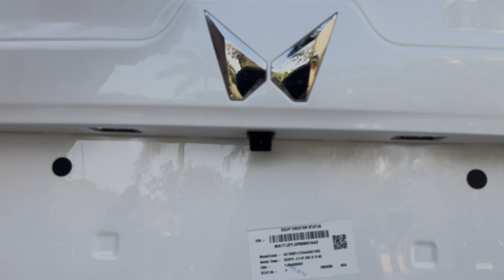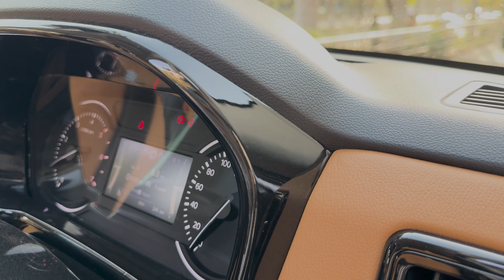SCORPIO-N Z2 Base HEAVY MODIFICATION🔥✨ | Base to FULL TOP | India's Best TAN Interior